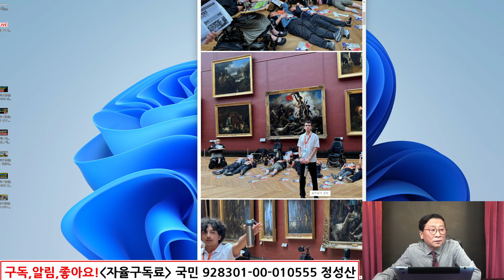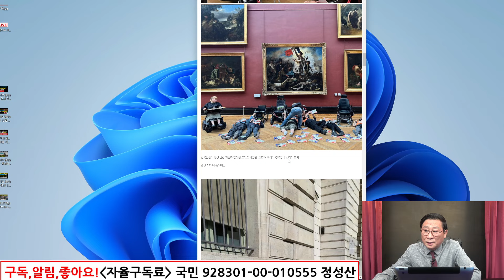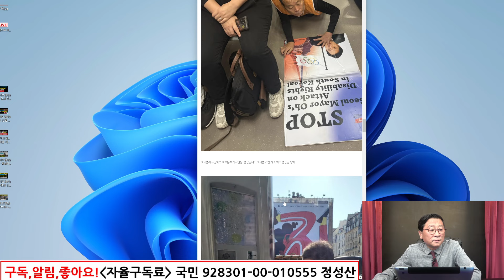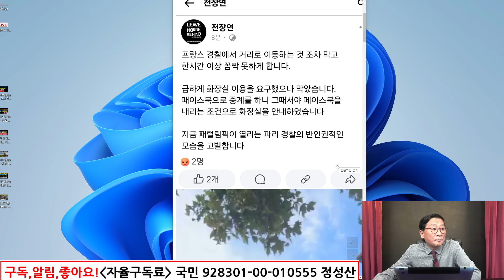파리서 전장연 충격내분 터져! 프랑스 경찰 진압나서! 전장연 이런 만행을!